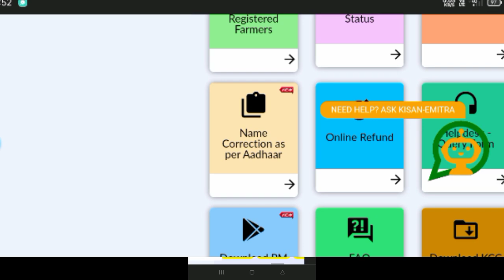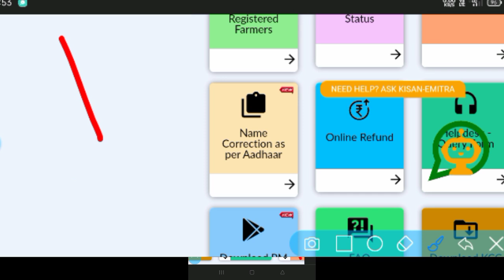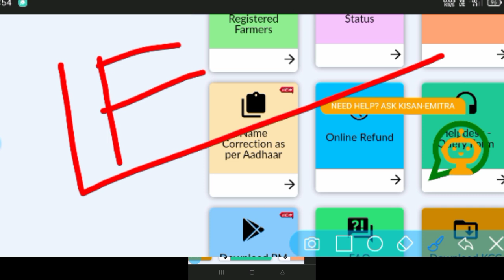Pmkisan Yojona latest updates 2024//kisan Yojona//pmkisan money increases/ pmkisan 16th instalment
your querie

pmkisan 15th instalment not credited
pmkisan money increases
pmkisan 16th instalment

15th instalment pmkisan money
pmkisan 15th instalment recived
15th pmkisan Yojona asigola
pmkisan New update
pmkisan money 2023
pmkisan 15th instalment 2023
pmkisan update dbt
pmkisan status
pmkisan transfer date
pmkisan next instalment date
pmkisan tanka
technical gulsan
pm modi news
pm Yojona 2023
pm New scheme 2023

1 million views target

Naveen Patnaik nua scheme
Naveen Patnaik new yojna
nuapada news
dhanamandiodishatokenlist2023-24.
-24.